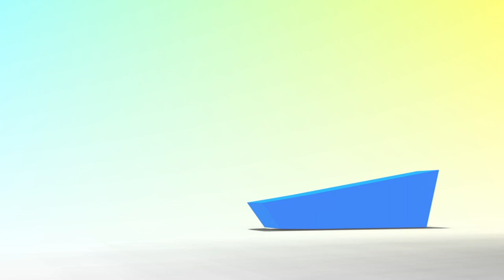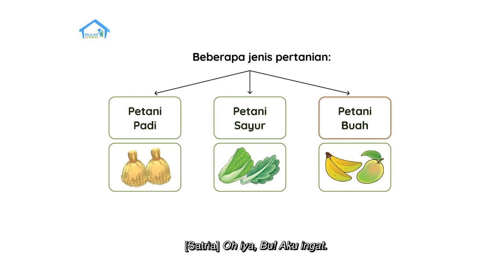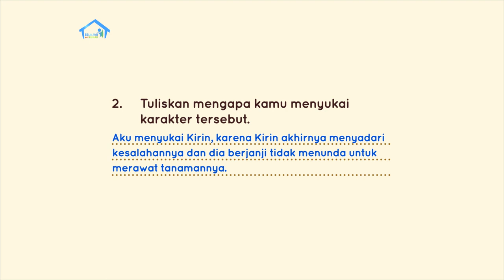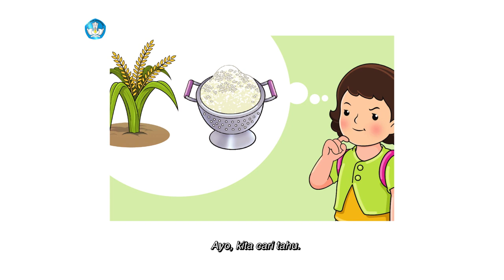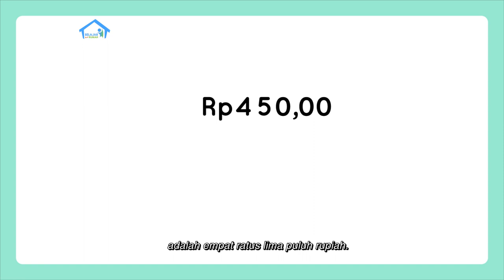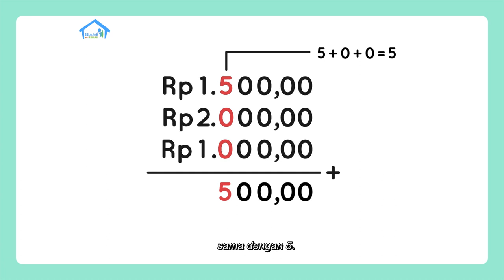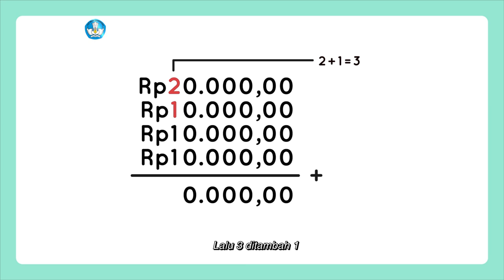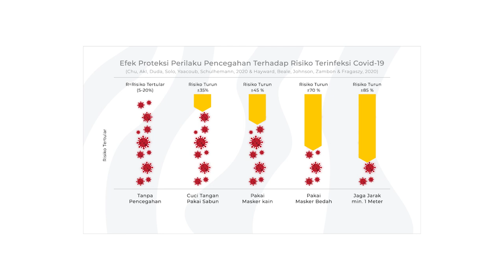BDR | SD Kelas I | Episode 71 - Pentingnya Petani bagi Kita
Sinopsis

Hari ini Satria menemani Ibu pergi ke pasar. Ibu menjelaskan, buah dan sayur yang dijual di pasar tak lepas dari usaha kerja keras petani. Setibanya di rumah, Kak Erna menemani Satria melakukan tanya jawab tentang cerita dalam buku “Ke Mana Tomat Pergi?”, lalu menggambar apa saja yang disukai dari cerita itu dan menyebutkan alasannya. Asyiknya, Satria masih punya buku lain untuk dibaca, yaitu “Padi Menjadi Beras”. Kak Erna dan Satria lalu pergi ke warung. Mereka mengajak membantu teman Kak Erna, Dira, menghitung jumlah kembalian yang diterima.